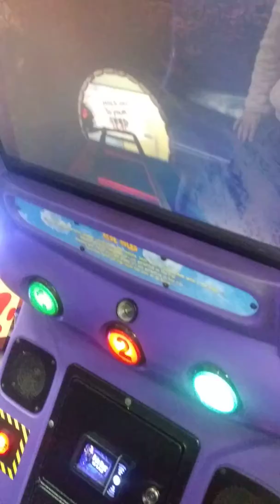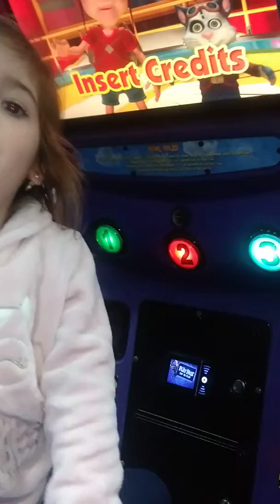Jett Rider at Chuck E Cheese's Edison NJ